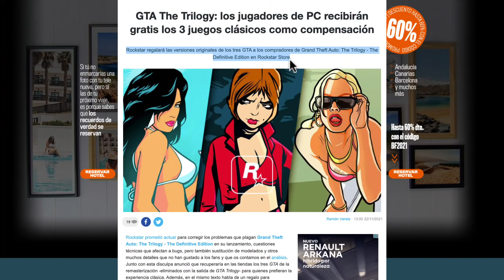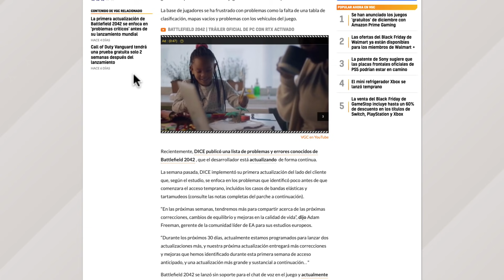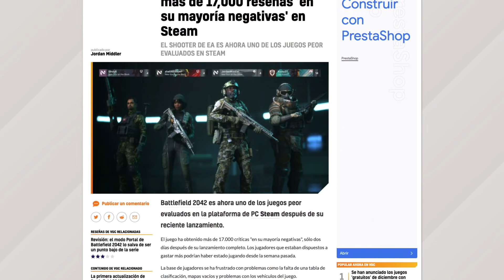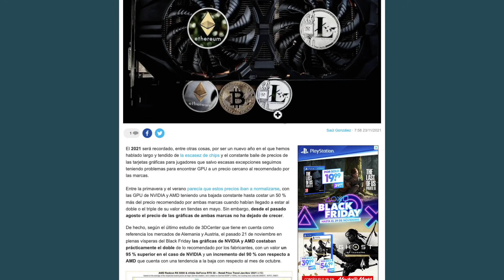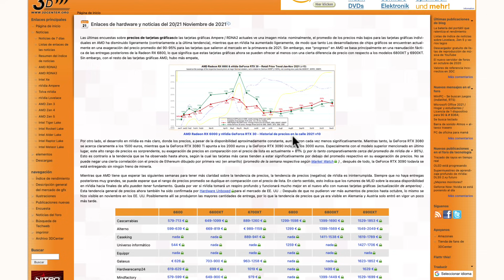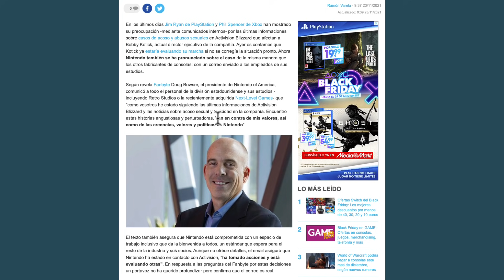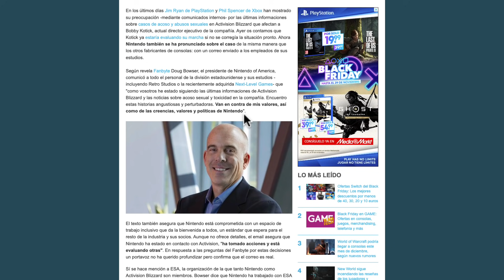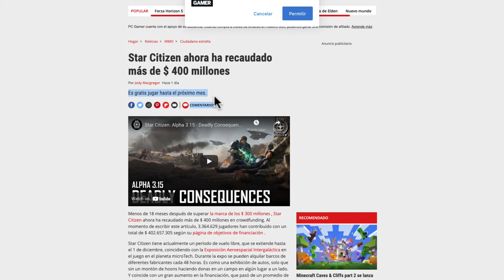Horizon Forbidden West ESPECTACULAR MUNDO VIVO -Spiderman Marvel´s Avengers -GTA TRILOGY SE DISCULPA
GTA The Trilogy: los jugadores de PC recibirán gratis los 3 juegos clásicos como compensación

Battlefield 2042 ahora tiene más de 17,000 reseñas 'en su mayoría negativas' en Steam
EL SHOOTER DE EA ES AHORA UNO DE LOS JUEGOS PEOR EVALUADOS EN STEAM

Marvel's Avengers: Spider-Man Exclusive

Las gráficas para PC cuestan el doble del precio recomendado en vísperas del Black Friday
Un nuevo estudio apunta a un incremento del precio desde el verano costando en tiendas el doble del precio recomendado por NVIDIA y AMD poco antes del Black Friday y a pocas semanas de Navidad.

Nintendo califica las informaciones sobre Activision Blizzard de 'perturbadoras'

Star Citizen ahora ha recaudado más de $ 400 millones

Horizon Forbidden West: Un mundo realista